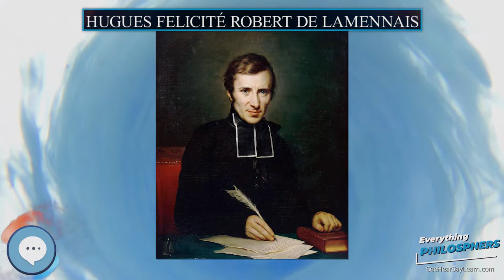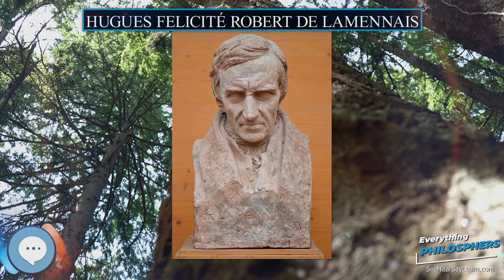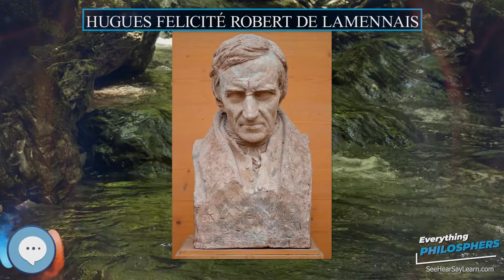Hugues Felicité Robert de Lamennais 👩‍🏫📜 Everything Philosophers 🧠👨🏿‍🏫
Books on Philosphy
Philosophy Books for Kids
Explore the world with this Digital Microscope
Explore the sky with this Telescope

Hugues-Félicité Robert de Lamennais (or De La Mennais) (19 June 1782 – 27 February 1854) was a French Catholic priest, philosopher and political theorist. He was one of the most influential intellectuals of Restoration France. Lamennais is considered the forerunner of liberal Catholicism and social Catholicism.